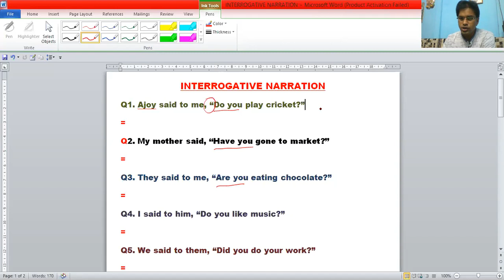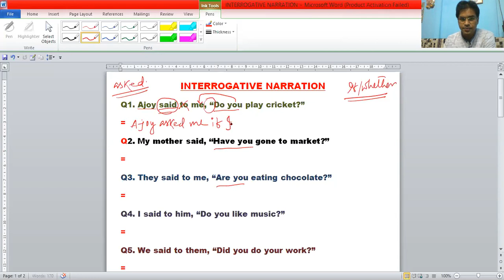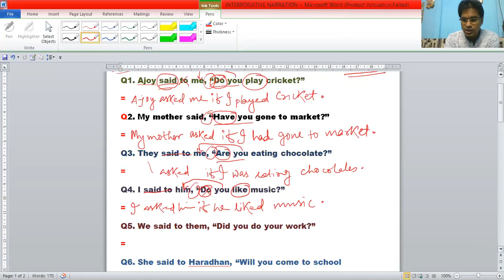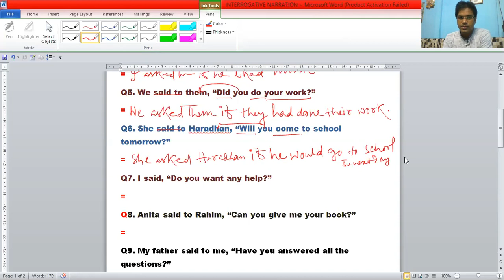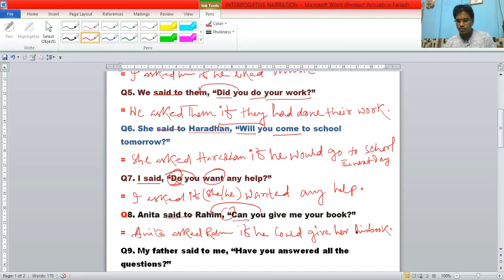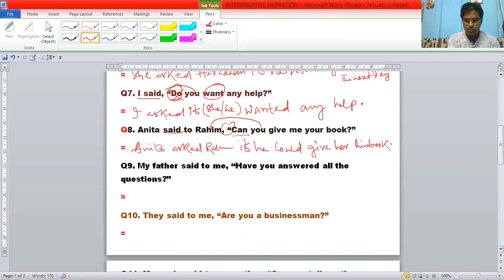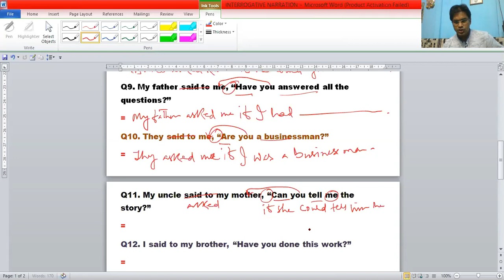More Examples || Interrogative Narration || Direct Speech I Interrogative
ExamConcept || Here I have discussed about Interrogative Narration, from direct speech to indirect speech